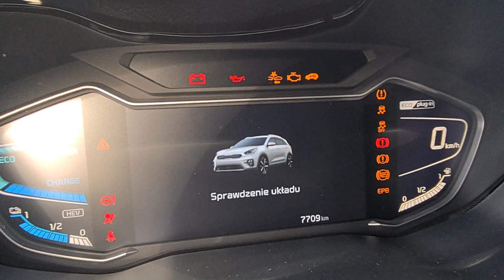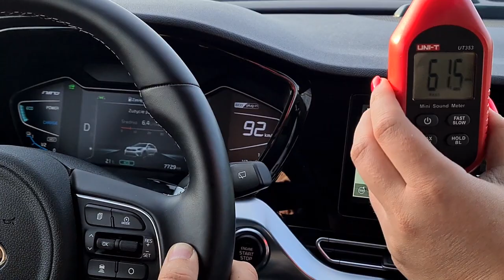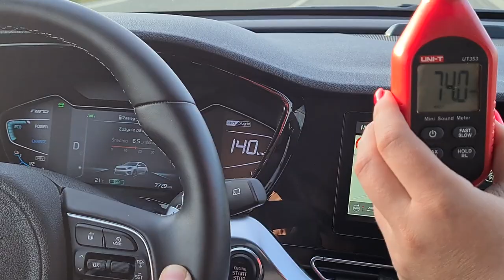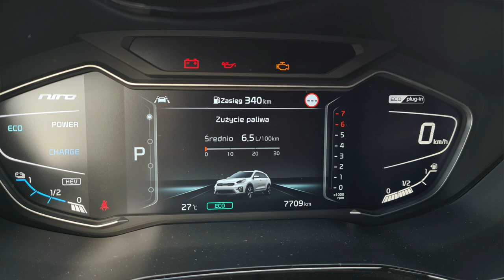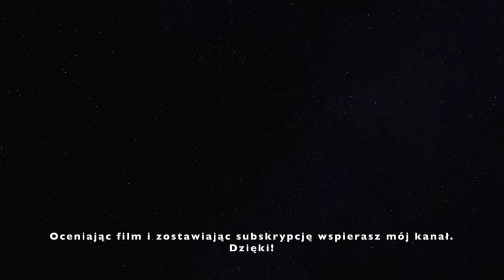KIA Niro PHEV 2020 - najtańsza hybryda plug-in. Czy najlepsza?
Kia Niro PHEV to najlepiej wyceniony na polskim rynku model z hybrydą plug-in pod maską. Czy najtańszy oznacza również najlepszy?

Samochód do testu użyczyła Kia Motor Poland.